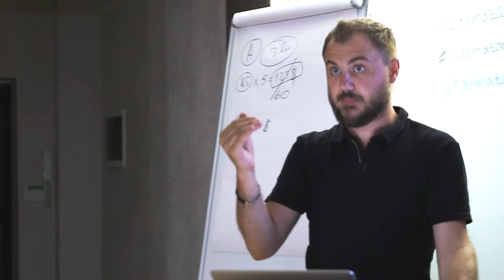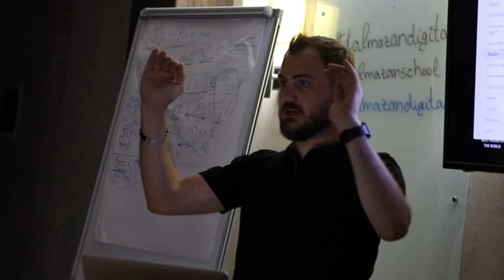Nelly Gistemulte | Feedback Curs Facebook | Dumitru Talmazan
PERSONAL COACH
Digital Performance